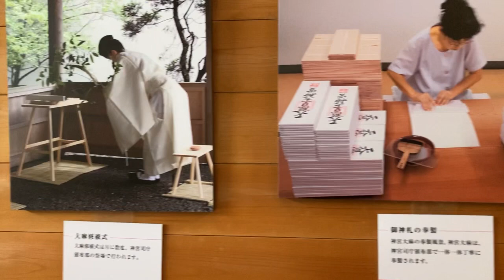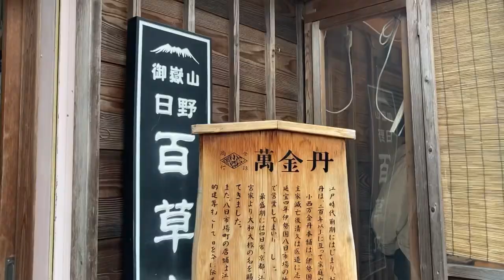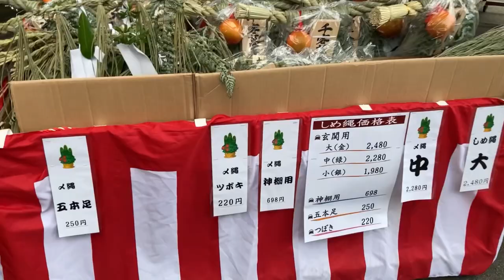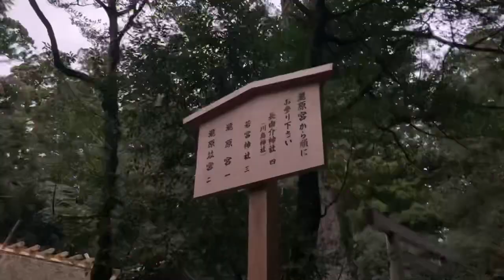【ぶらり旅】紅葉🍁の伊勢神宮と神鶏奉納、的矢牡蠣を食し、瀧原宮をめぐる伊勢の旅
やっと3度目の正直で、
的矢牡蠣を食べられました😂
小ぶりでしたが、本当に美味しかった〜❗️神鶏、神馬にも会えました😌❣️
今回は瀧原宮まで足を運びました！

00:00五十鈴川駅から🚃
00:30月読宮⛩
01:10猿田彦神社⛩
01:42へんばや商店🍵
01:59おかげ横丁
02:03豚捨
02:16伊勢マラソン🏃
02:36神鶏発見🐓
03:09大山祇神社・子安神社⛩
03:43神鶏奉納へ🐔
09:23内宮・正宮⛩
10:25書道作品展示と写真展
11:55太閤餅
12:35くつろぎや
13:03もくとん
13:07とうふや🍦
13:28いかだ荘
13:44的矢牡蠣
14:11バスで外宮へ🚌
14:15外宮へ
14:54神馬🐴
15:15電車で滝原へ🚃
16:04奥伊勢の道の駅へ
16:43瀧原宮へ⛩